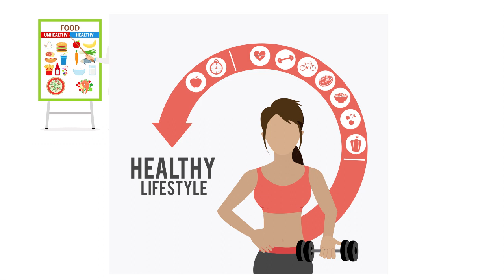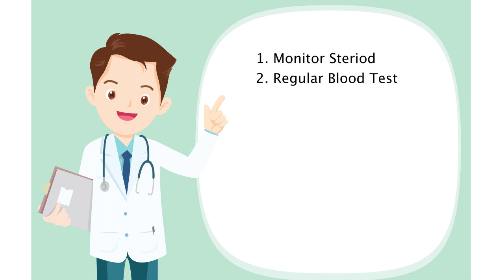How to monitor your cycle RIGHT WAY | House of Anabolics